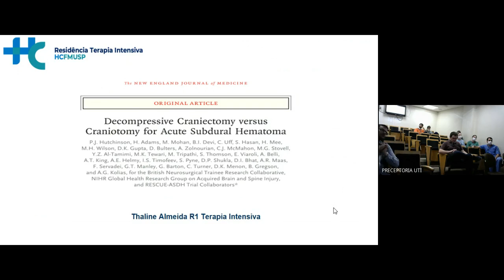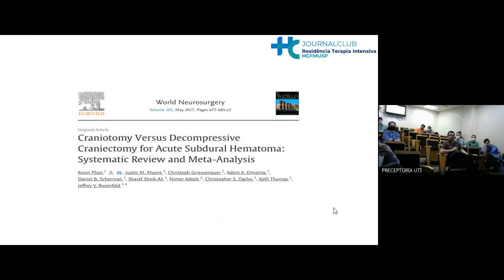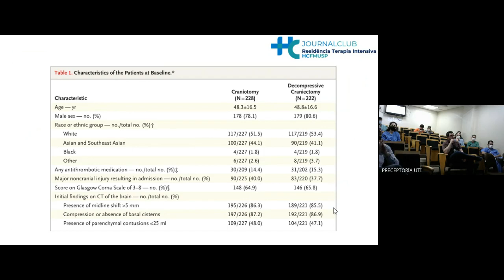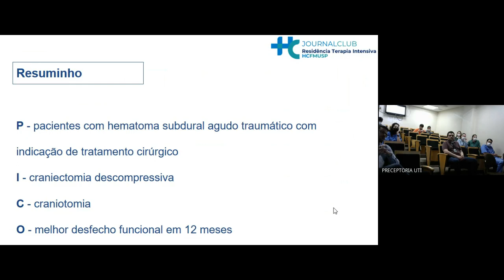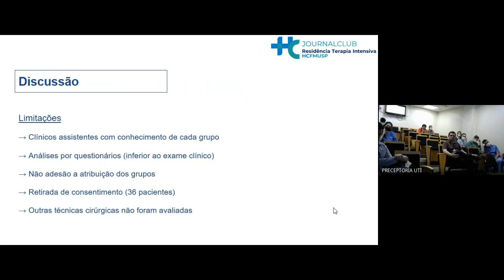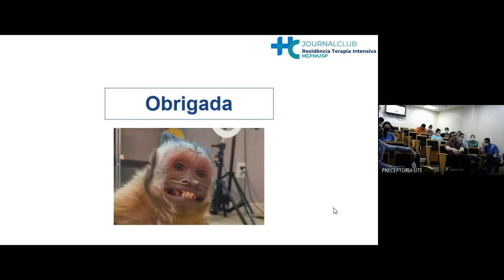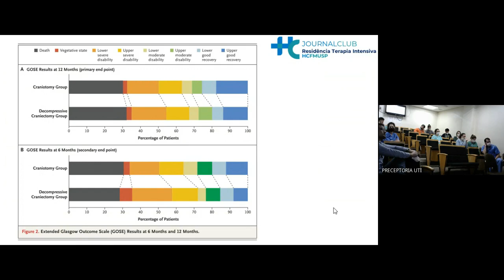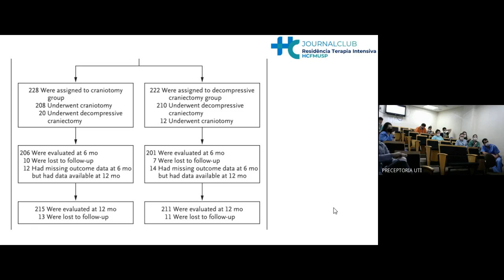JC - Craniotomia versus craniectomia no hematoma subdural agudo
Journal Club - apresentação Thaline